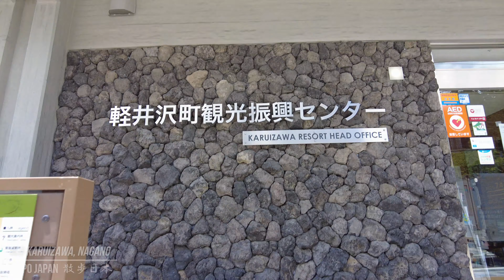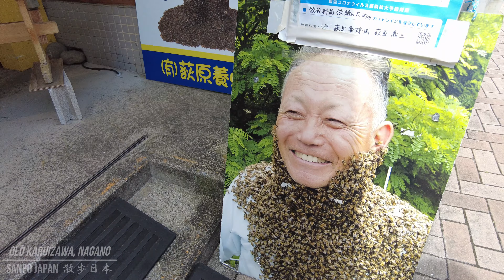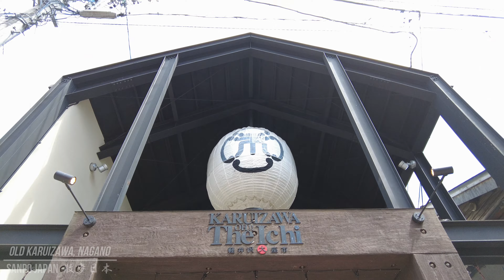[4K] OLD KARUIZAWA, NAGANO | JAPAN WALK THROUGH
DATE: 2021.08
PLACE: OLD KARUIZAWA, NAGANO

[video description] 4K-SDR/29.97fps
[equipment] DJI Pocket 2